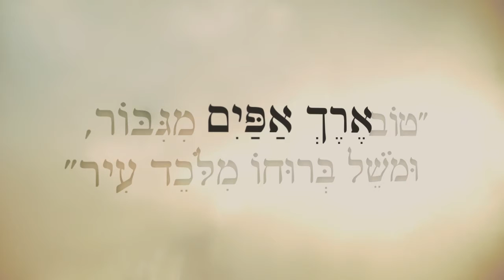ליבא | הרב מיכי יוספי | ארך אפיים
הרב מיכי יוספי בסרטון יפהפה שביים אמנון וינר, על המושג "ארך אפיים". מושג שכוונתו אינה סתם סבלנות, אלא הרפיה הנובעת מאמונה, והיכולת לעשות את מיטבך מבלי להיות לחוץ מהתוצאות.